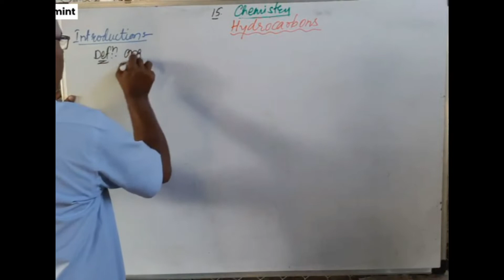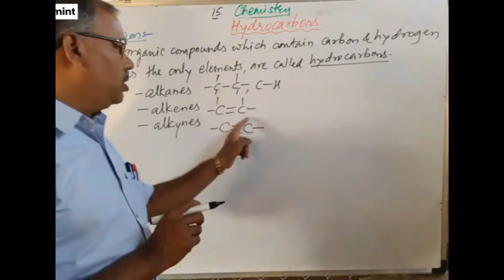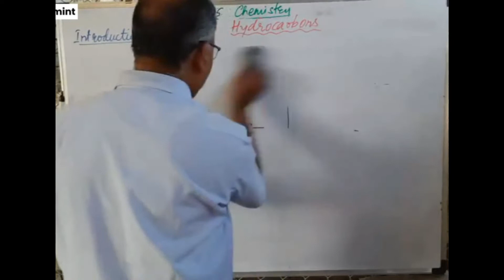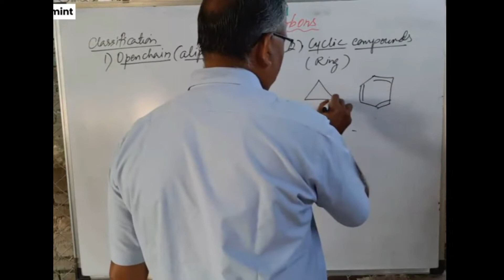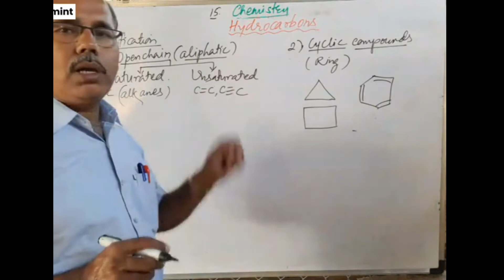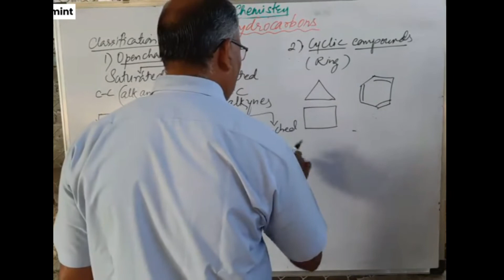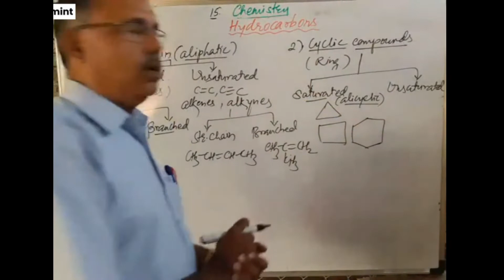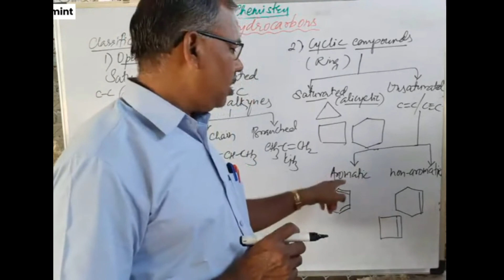11th Chemistry Ch.15 Hydrocarbons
This video will help students to understand about hydrocarbons & their classification.